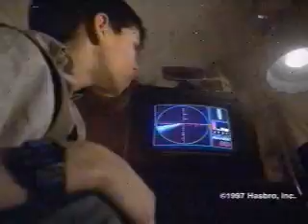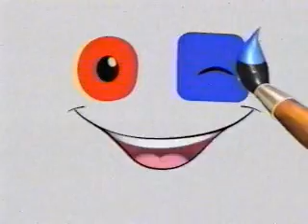Nick Jr. Commercial Break 8 - October 1997.wmv